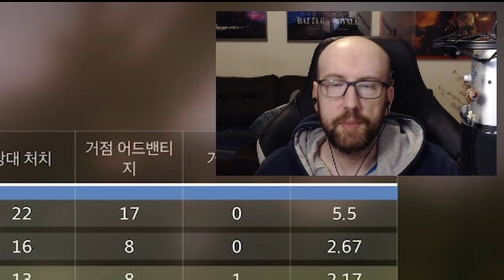Bob 제 팀에 있으면 질리가 없다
마여 여왕 레이드에 드랍하는 은밀라는 파동소총에 대해서 얘기합시다. 속성추천도 하고 게임플레이도 보여드립니다. 참 괜찮은 파동이어서 무시하면 안 된다고 생각해요. 데스티니 가디언즈